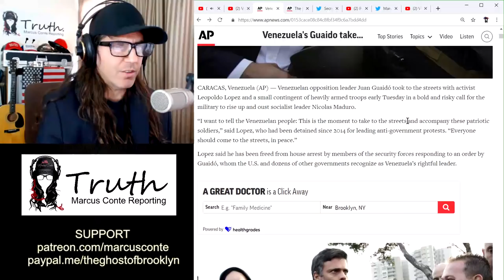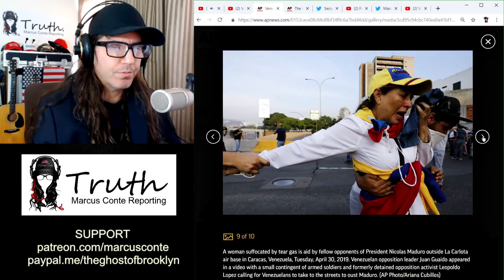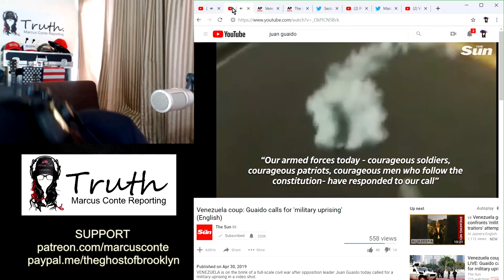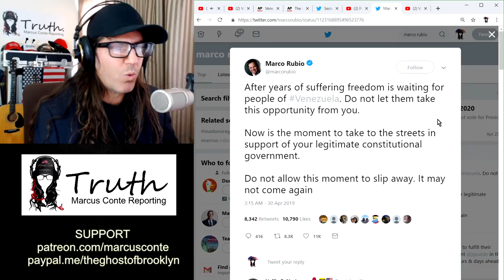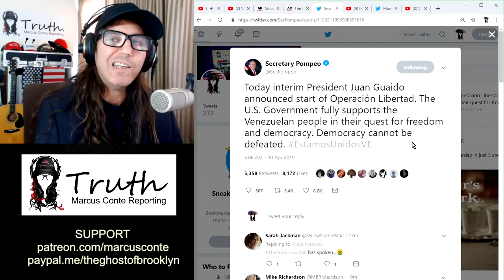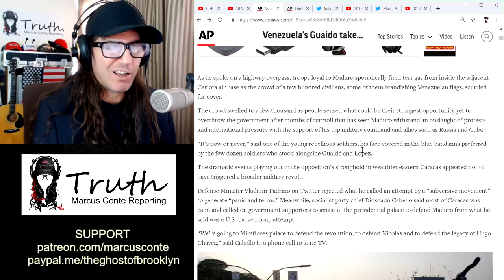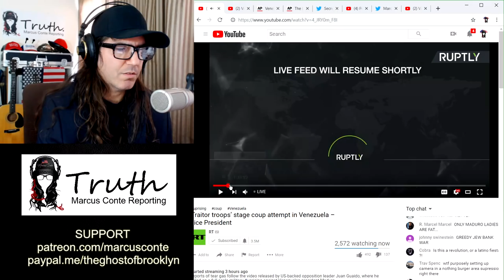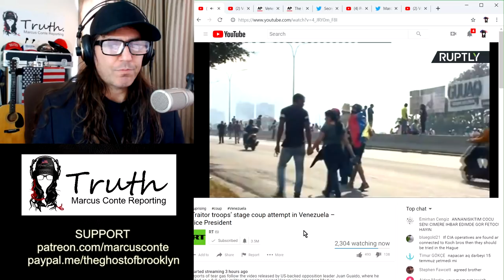BREAKING: Armed Coup Attempt in Venezuela; US Officials Cheer It On